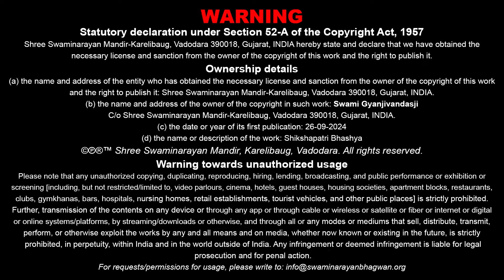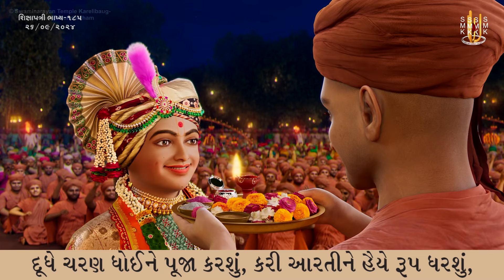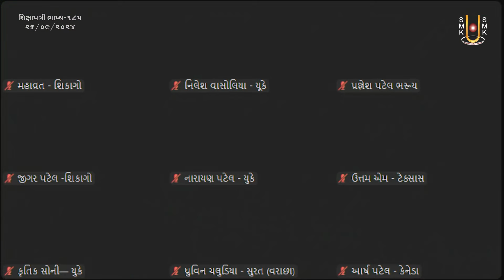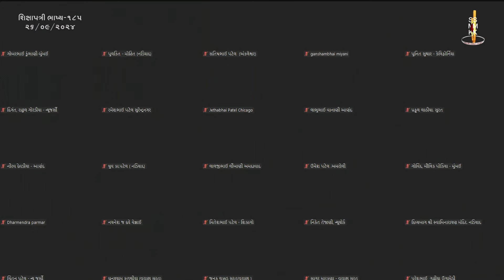Shikshapatri Bhashya Katha - 185 | 26 Sep 2024 | Gyanjivandasji Swami - Kundaldham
Title: Shadvidhya Sharnagati Part - 2
Guj. Title: ષડવિદ્યા શરણાગતી ભાગ - ૨
Granth Chapter - Sub Chapter: Shikshapatri Shlok 121
Granth Name: Shikshapatri Bhashya
Granth Author Name: Shatanand Swami
Type: Katha
Category: Granth Katha
Orator: Gyanjivandasji Swami - Kundaldham
Sabha Type: Morning Sabha
Sabha Number: 185
Event Date: 26 Sep 2024
Location: Swaminarayan Mandir, Kundaldham